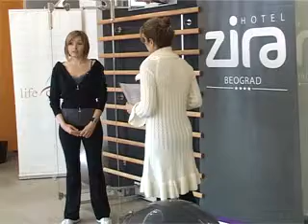PrilogPON01februar1.flv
Prilog o ulozi trenera u motivaciji vežbača. Gost je Dragana Marić iz Life Centra u hotelu Zira.